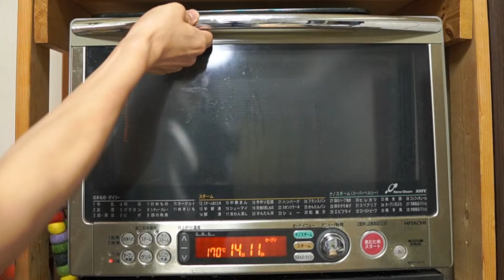【ジャムパン】包みやすくて破裂しないジャムパンの作り方(How to make jam bread that is easy to wrap and won't burst)(難易度★★)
「第22回パンシェルジュ検定申込受付中！」

完全感覚ベイカーとタイアップ中のパン好きのための検定！
パンシェルジュ検定の申し込みはこちらから

（完全感覚ベイカーも受験します。）

夏のパン作りでの注意点をまとめました！

質問の多かったお悩みなどはブログの記事にまとめています♩

強力粉(80%) 160g
薄力粉 (20%) 40g
イースト (1%) 2g
塩 (1.5%) 3g
砂糖 (8%) 16g
牛乳 (60%) 120g
全卵 (16%) 32g
無塩バター (8%) 16g

‹目次›
0:50 生地作り
6:46 一次発酵
（35度 40~50分）
8:01 ジャムの仕込み
9:48 成形
11:45 二次発酵
（35度 30~40分）
12:57 焼成
（170度9~12分）

カメリア

リスドォル

カード（スクレッパー）

ストウブ　ゴムベラ

食パン１斤型

撮影機材
カメラ：SONY a6400